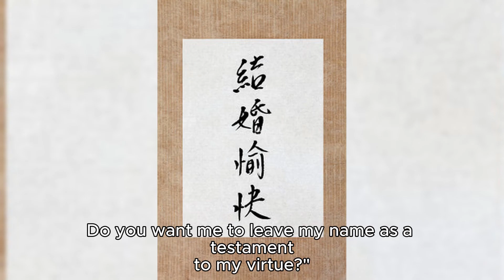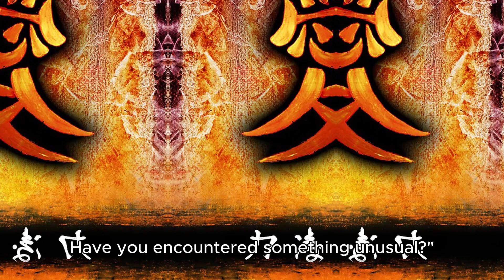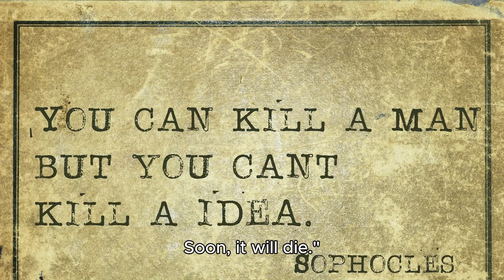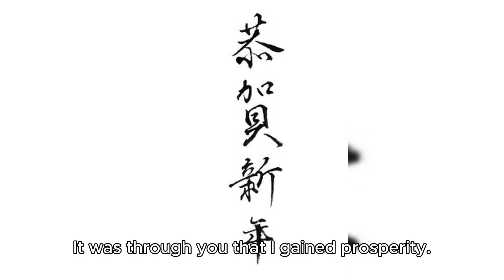Lotus Lady 荷花三娘子 Stories of Liaozhai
Lotus Lady 荷花三娘子-Easily listen to the vernacular Liaozhai stories, and recommend the top ten most classic and most popular stories in "Strange Tales from a Liaozhai Studio". The story tells that Zong Xiangruo, a teacher, married a fox girl who has become a spirit by mistake. The fox girl was suppressed by the monk Youfang. In order to save her, Zong Xiangruo asked the monk to release the fox girl. In order to repay Zong Xiangruo, the fox girl took him to find the third lotus lady whom he had always dreamed of, and finally made a beautiful marriage.